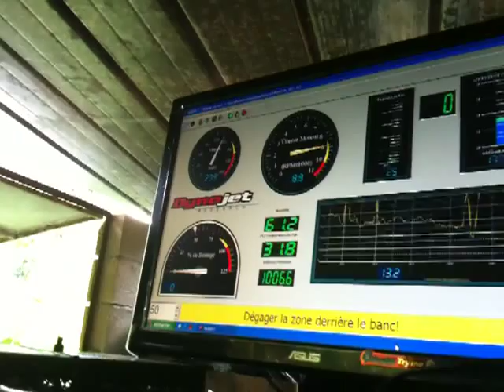TRIUMPH 1050. SUR BANC DYNOJET 250I GENERAL MOTOR BIKE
triumph  SUR BANC DYNOJET  GENERAL MOTOR BIKE